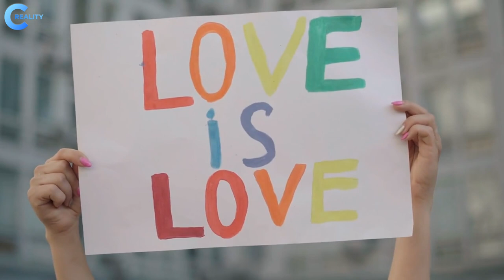Hollywood Famous Lesbian Couples Who Are Married or Engaged | Part-3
Famous Lesbian couples in Hollywood.

Jillian Michaels and Heidi Rhoades
Wanda and Alex Sykes
Chely Wright and Lauren Blitzer
Linda Perry and Sara Gilbert
Melissa Etheridge and Linda Wallem